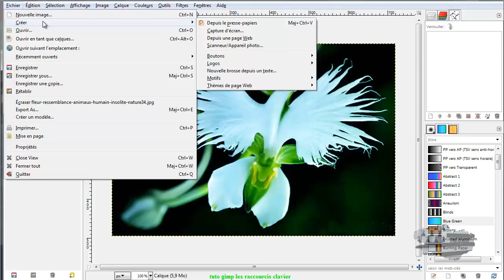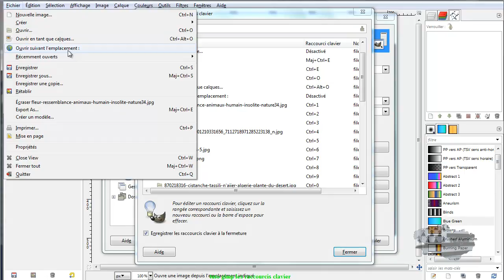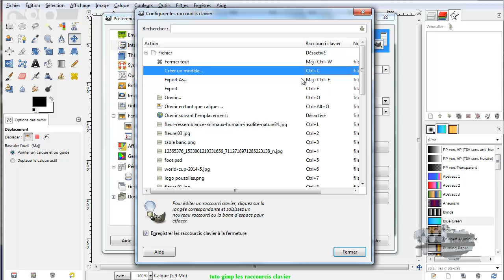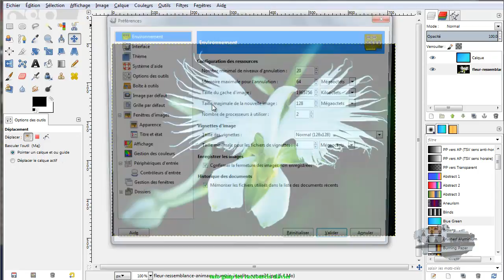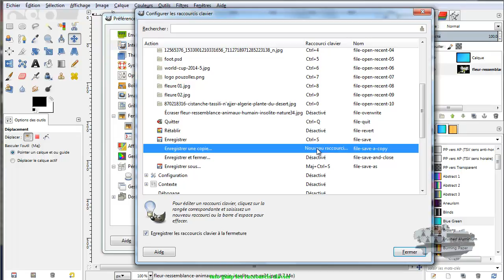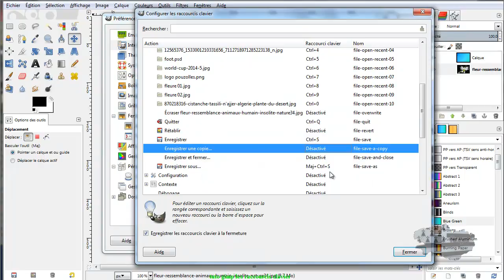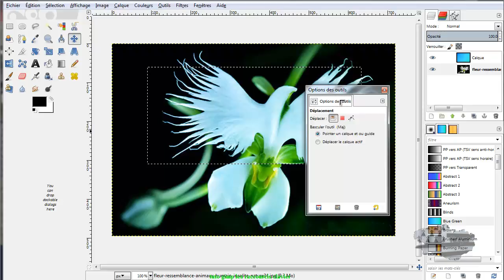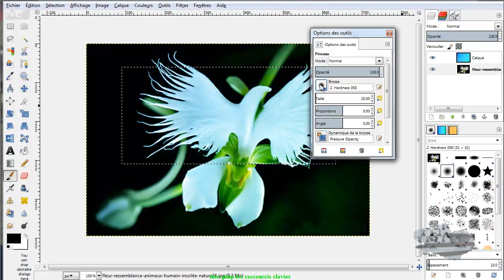tuto gimp les raccourcis clavier